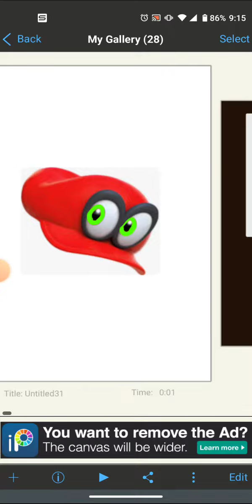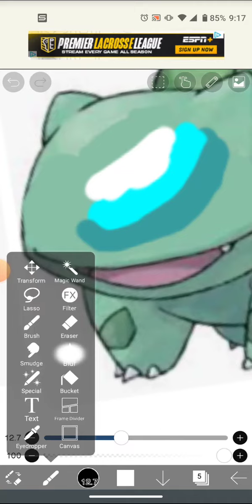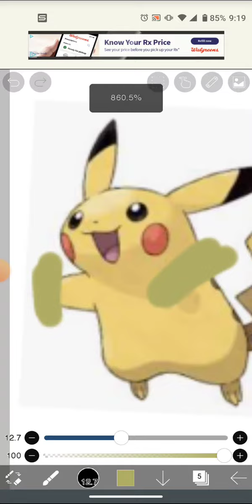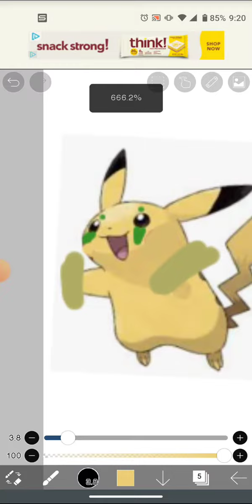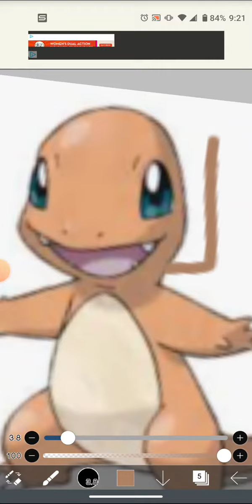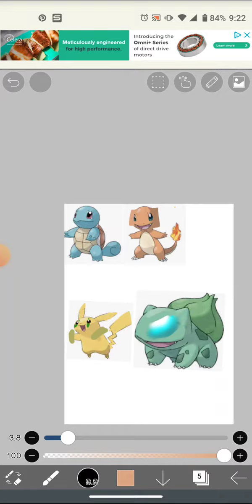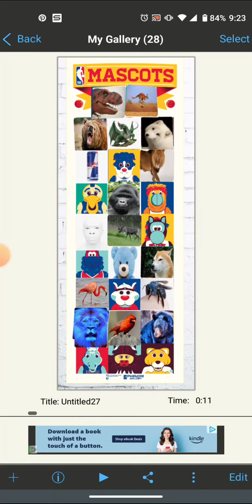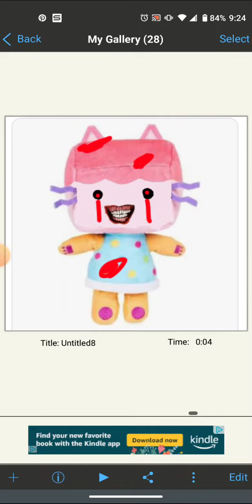Wacky and more!